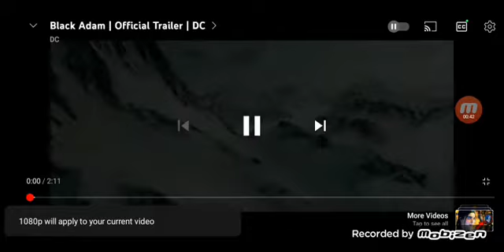Black Adam Official Trailer Reaction